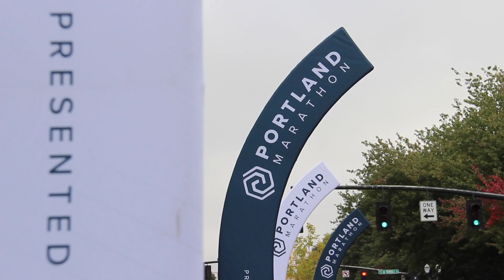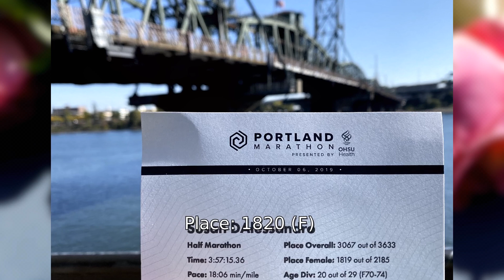2019 Portland Marathon Half Marathon: Susan DAlessandro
Susan DAlessandro in the 2019 Portland Marathon Half Marathon.